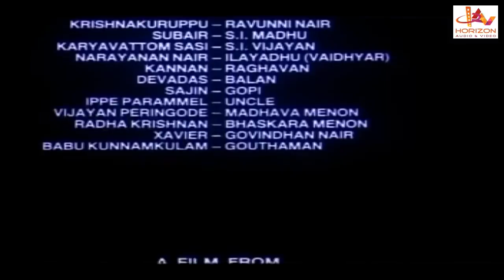DEVAASURAM South Indian Movies Dubbed Hindi Full Action Movie Hindi Dubbed Movies